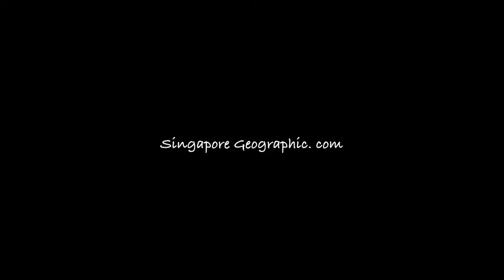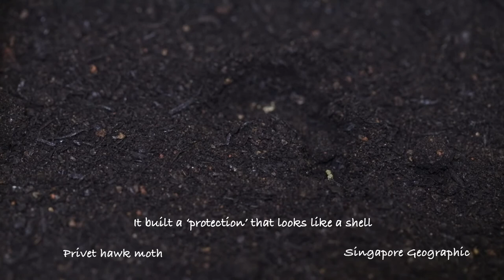Privet Hawk Moth Life Cycle ( Caterpillar to Moth )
Psilogramma menephron, the privet hawk moth or large brown hawkmoth, is a member of the family Sphingidae. It was described by Pieter Cramer in 1780
In this video we can see how the caterpillar dig into soil and turn into Moth